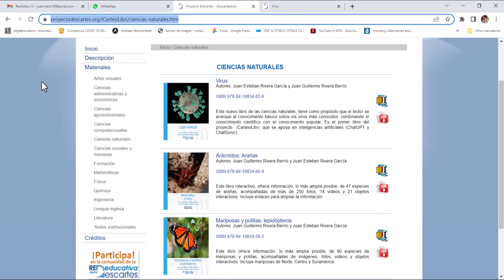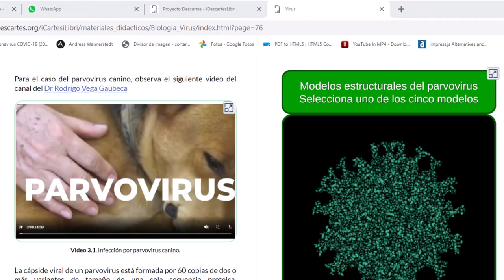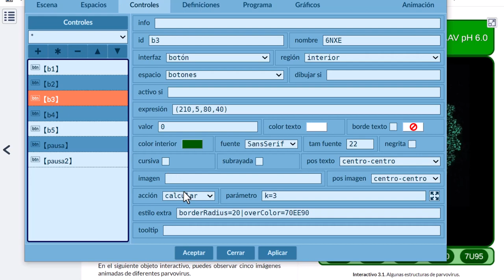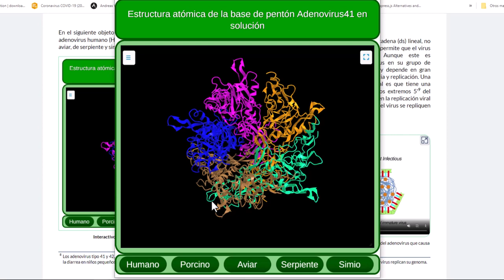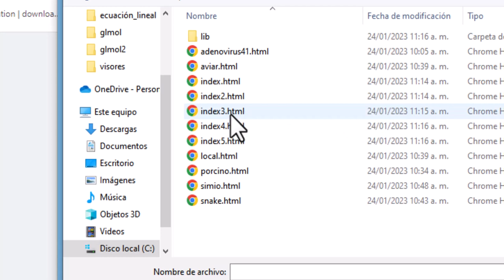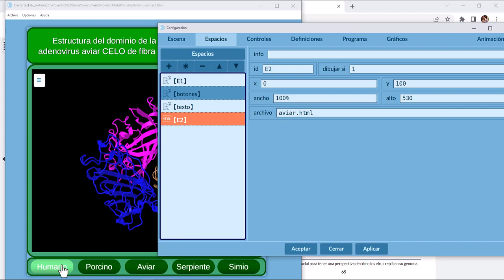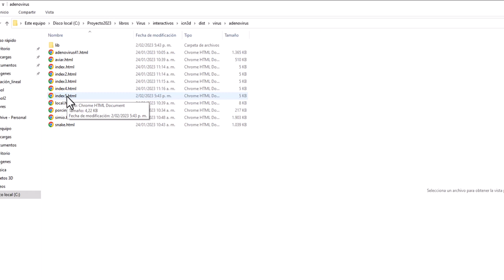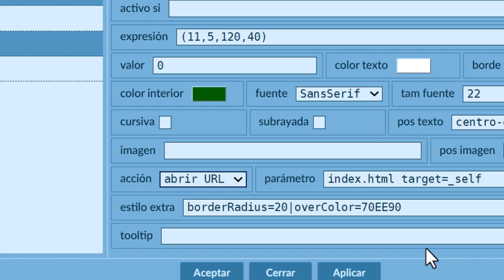Libro "LOS VIRUS" - Elementos de diseño - parte 1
Para el diseño del libro "LOS VIRUS", hemos usado tres IA y  un visor molecular 3D basado en WebGL y JavaScript. En algunas páginas, hemos recurrido a diseños especiales, que compartiremos en este y próximos videos.
Uno de ellos, es el uso de la opción "abril URL" en el editor DescartesJS, que explicamos en este primer video.